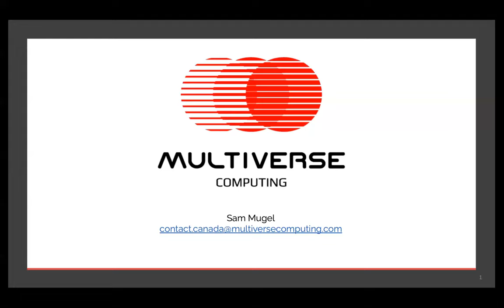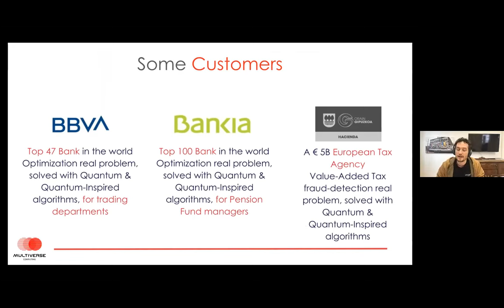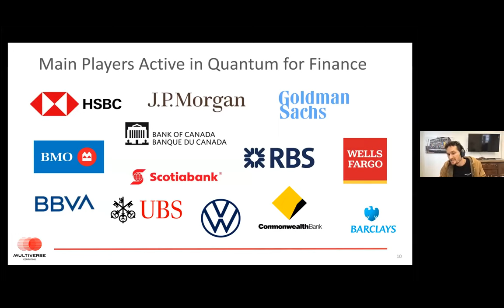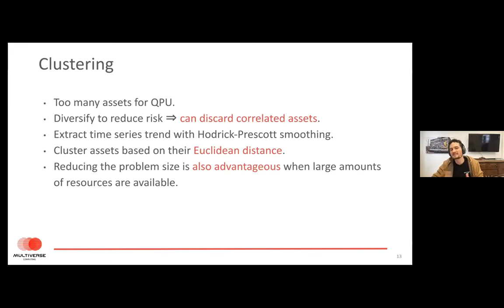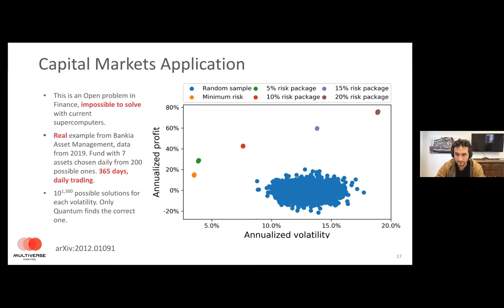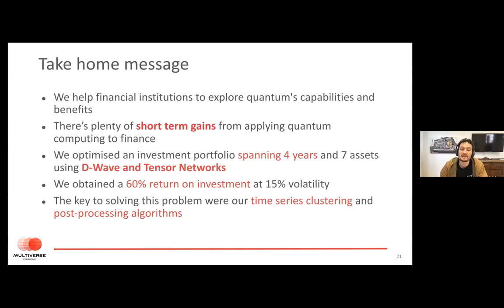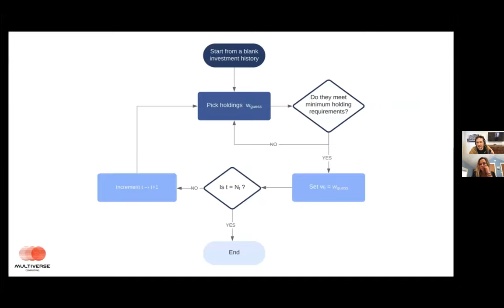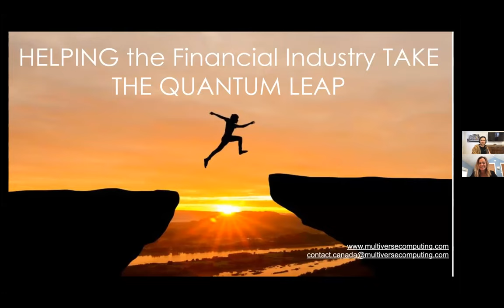Quantum Computing for Finance | D-Wave Webinar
Multiverse Computing worked with major banks like BBVA and Bankia to solve real world problems in finance using a D-Wave quantum computers. In a project with Bankia, they tackled the problem of dynamic portfolio optimization - determining the optimal trading trajectory for an investment portfolio of assets over a period of time, taking into account transaction costs and other possible constraints. This problem, well-known to be NP-Hard, is central to quantitative finance.

Join Multiverse CTO Sam Mugel as he describes two of these projects and the results they achieved. Learn more about additional real-world applications of quantum computing

Referenced Papers

Dynamic Portfolio Optimization with Real Datasets Using Quantum Processors and Quantum-Inspired Tensor Networks

Sign up for the Leap quantum cloud service to get one free minute of direct access to a quantum computer and start developing your own quantum applications today